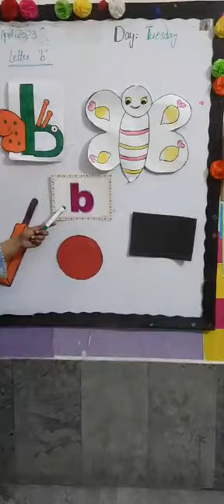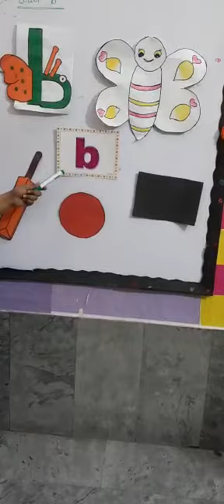The smart bagless school